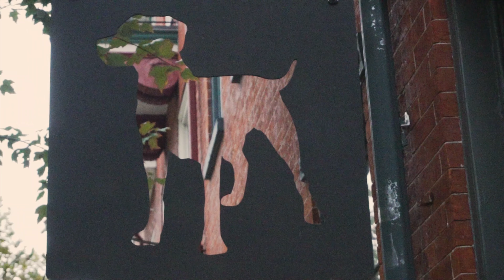Why You Should Go ABOVE & BEYOND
In this video I show you how going above and beyond in the real world is a great way to gain confidence and show that you are serious. Want to impress someone you are doing work for? Do more then they ask! That is exactly what I did today and I could not be happier with how it turned out.

I am here to ENCOURAGE YOU TO DEFY THE ODDS, NO MATTER WHAT THOSE ODDS MAY BE!

Best Laptop Ever
My Camera
My Small but BADASS Lens
The thing that makes my small badass lens look good
My Big but BADASS Lens
The thing that makes my big badss lens look good
Feel like a real vlogger
Make yourself look pretty at night
Do you like smooth?
Hard Drive